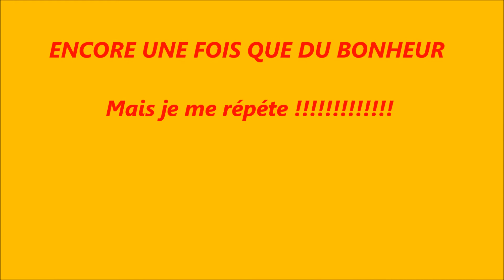le Rigodon à Paray le Monial le 20 Décembre 2014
Comme d'habitude avec Germaine , une super soirée Country , OU NOUS AVONS MÊME , rencontré le père noël , car nous , nous y croyons encore ! !!! il nous à apporté des Papillotes , c'est la preuve qu'il existe bien !